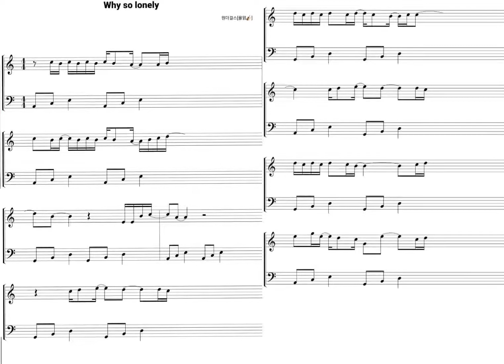(🎹피아노 악보) 원더걸스 Why so lonely